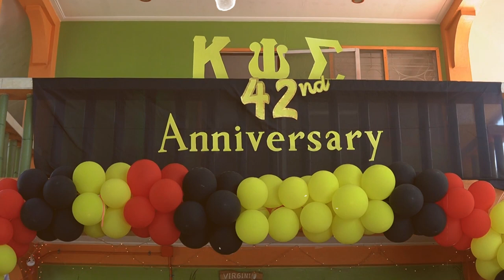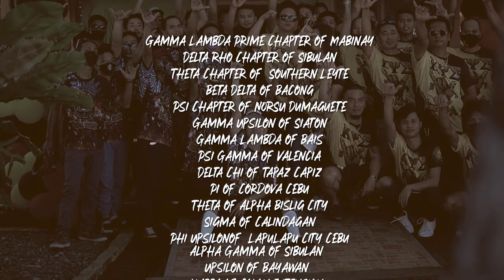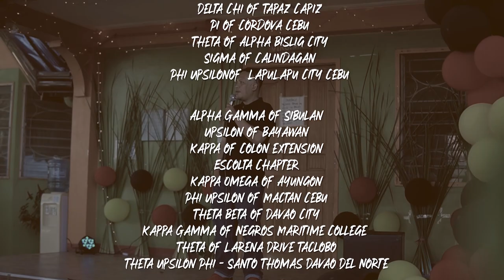ABBKR - INDIANS | KACHINAS II (Official Music Video)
Directed and Edited By Rico Fad
Instrumental : "My Hood" - Rap Freestyle Type Beat | Hard Underground Boom Bap Type Beat | Anabolic Beatz
Channel: Anabolic Beatz
Recorded PF Records

SPECIAL THANKS TO :
FAD Productions
Gamma Lambda Prime Chapter of Mabinay
Patrickson Fabrid
Kappa Psi Sigma " KACHINAS SOCIETY " 1979

 SPECIAL SHOUTOUTS:
TAU Chapter of Tanjay City
Delta Rho Chapter of Sibulan
Theta Chapter of  Southern Leyte
Beta Delta of Bacong
Psi Chapter of NORSU Dumaguete
Gamma Upsilon of Siaton
Gamma Lambda of Bais
Psi Gamma of Valencia
Delta Chi of Tapaz Capiz
PI of Cordova Cebu
Theta of Alpha Bislig City
Sigma of Calindagan
Phi Upsilonof  LapuLapu City Cebu
Alpha Gamma of Sibulan
Upsilon of Bayawan
Kappa of Colon extension
Escolta Chapter
Kappa Omega of Ayungon
Phi Upsilon of Mactan Cebu
Theta Beta of Davao City
Kappa Gamma of Negros Maritime College
Theta of Larena Drive Taclobo
Theta Upsilon Phi - Santo Thomas Davao Del Norte
Longlive KAPPA PSI SIGMA since 1979

TABI
TRES EMCEES
TOP SECRET
RAPZTAZ13
GHETTO MUSIC
JKM RECORDS
S.P.N. RECORDS
S.O.S.
CRF
URF
DARO BOYZ
THA DAWGZ
ONZEH STREET
MAYURDUMA

We do not claim ownership on the beat